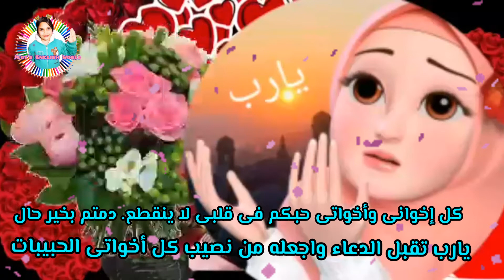إهداء الى كل أحبابى .اللهم تقبل الدعاء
كل الحب والشكر والتقدير لكل أحبابى  الطيبين الطاهرين اللذين دائما ما يملئون حياتى بالسعادة
@ شموخ إمرأة
@حور الجنة
@شيف هنا
@قطرة الندى خواطر متنوعة
@ وقل اعملوا
@عمايل ايديا إعادة تدوير
@Chhiwat Iman Nadiri